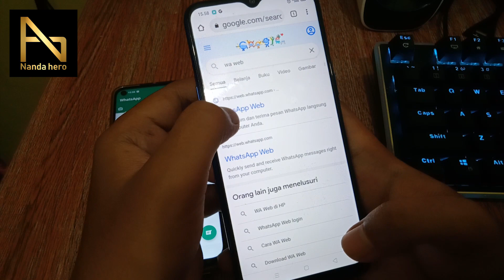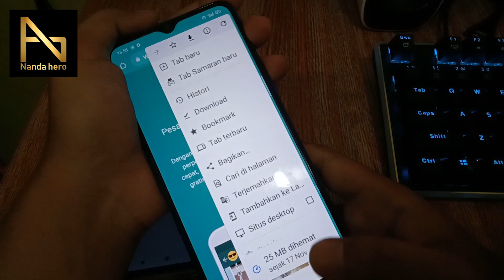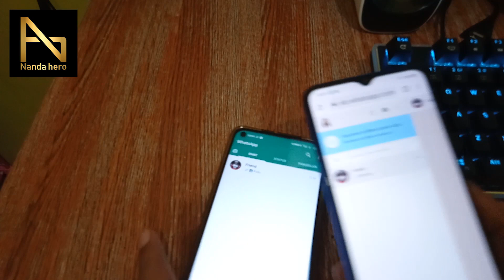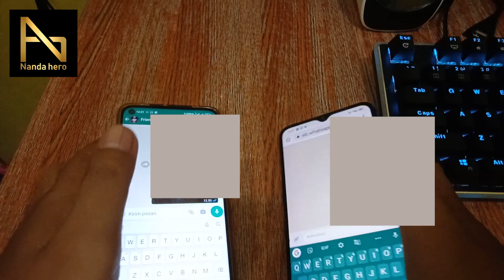CARA MEMBUKA WHATSAPP DI 2 HP BERBEDA | TANPA APLIKASI TAMBAHAN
Berikut ini tutorial cara membuka 1 nomor akun WhatsApp di dalam 2 HP berbeda tanpa menggunakan aplikasi tambahan. Jika kamu ingin membuat 1 WA bisa dibuka di 2 HP yang beda, silakan ikuti langkah-langkah pada video di atas.

⌚ Stempel Waktu:
0:00 Pembukaan
0:18 Buka WhatsApp Web di HP
1:15 Buka 1 Nomor WA di 2 HP Berbeda
2:44 Penutupan